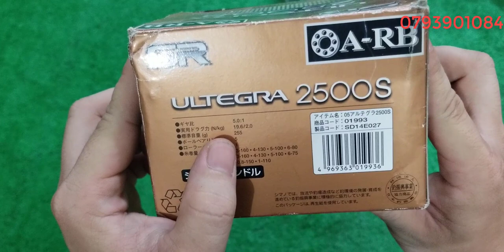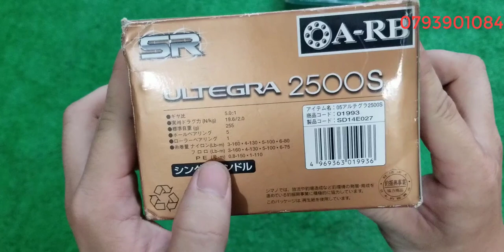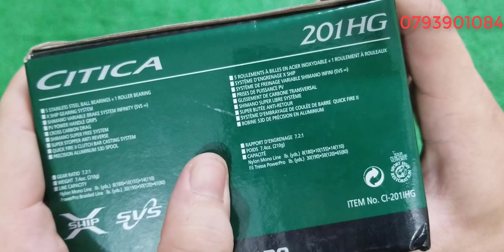Tập 142: Máy câu cá sách tay Nhật Bản (25/5/2021)